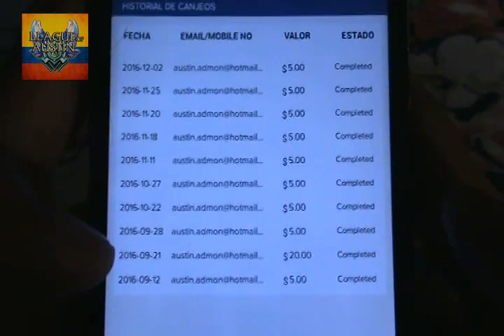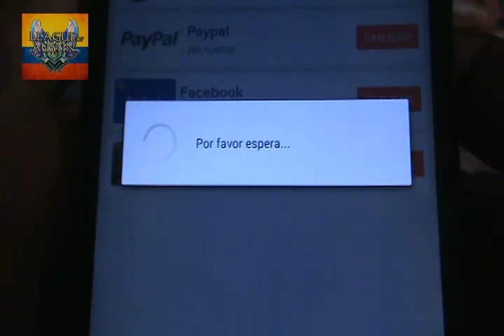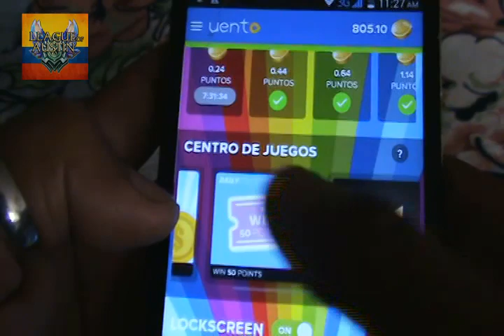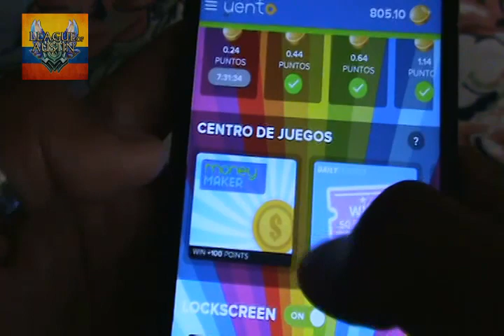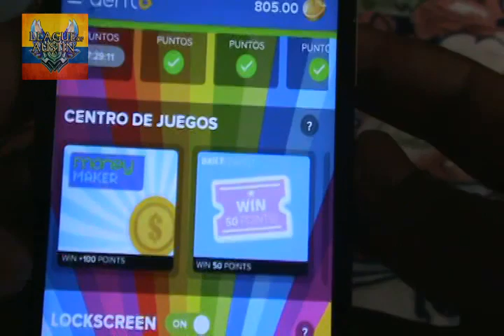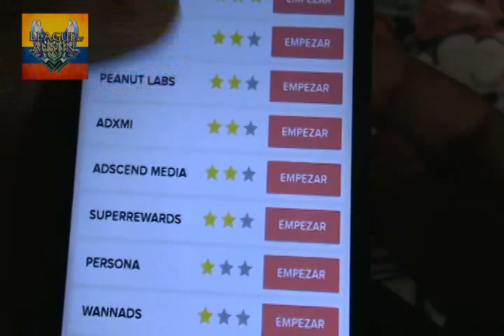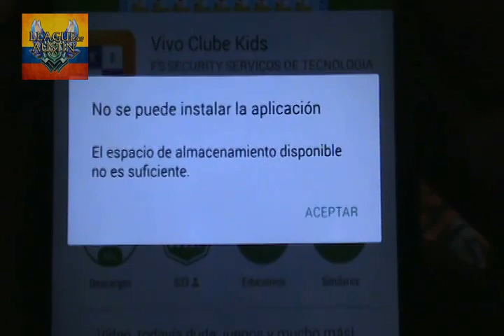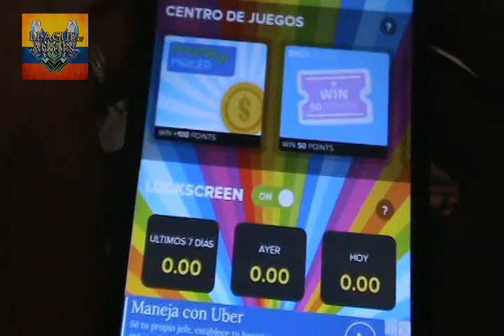Como Ganar Mas De 60 Dolares Con Tu Celular Comprobante De Pago Android (Uento)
Mi Pc
Tarjeta de video: Sapphire R7 370
Fuente: EVGA 500 w 80 Plus
Ram: 8 Gb
Board: MSI Gaming
Skype  xxaustinxx00

Earn money in 30 seconds!

There are a lot of apps to make money... but no one like Uento!
1) Get Uento app

Install our android app in your smartphone and register your account.
2) Play

Play our Coin Clicker, Scratchers, Spins, Loterry tickets and more and win BIG! Over $1k on daily prizes!
3) Get Rewarded

Change your points for money, gift cards or even recharge your phone! No earning limitations!